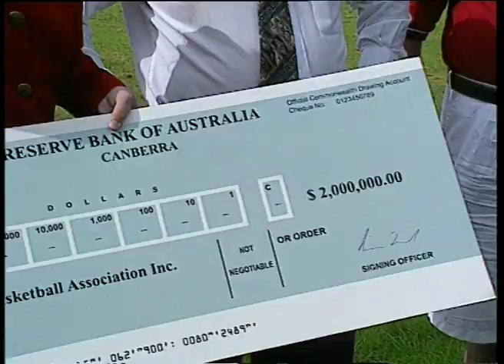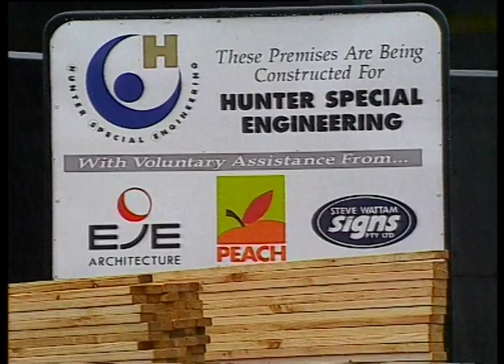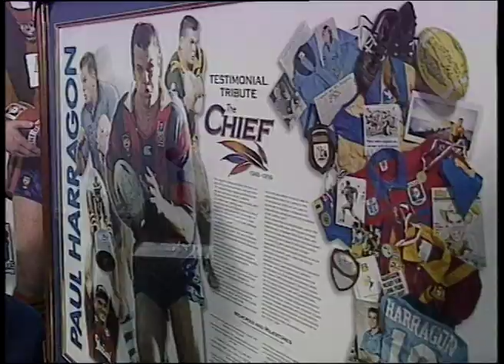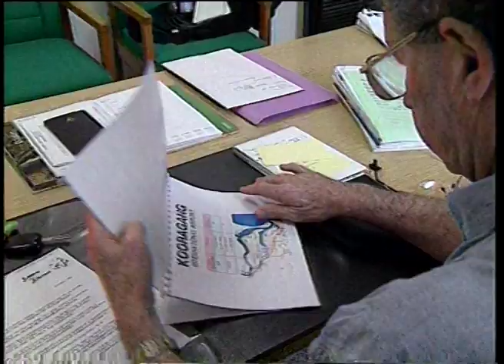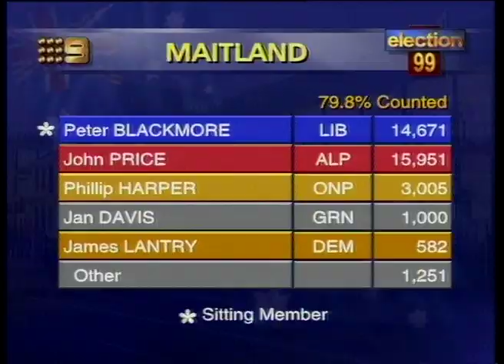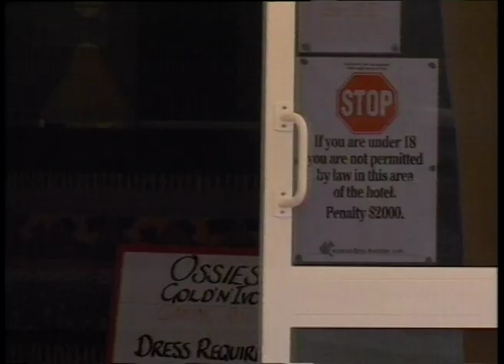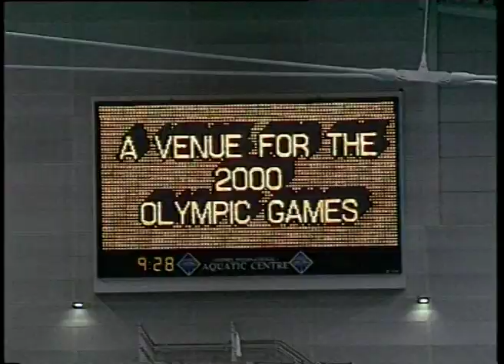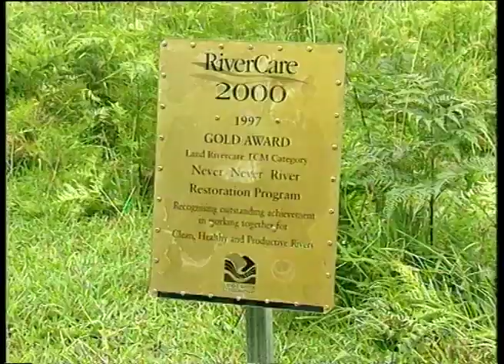24B 24 News item NBN Television March 1999